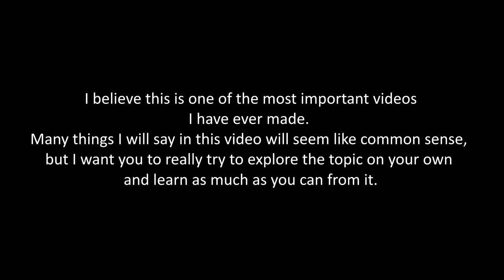You're expectations are controlling your reality and you're happiness.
music credit

The script:

Before this video starts I just want to say this is supposed to start you thinking about it in your own way. This is just my thoughts and what I have come up with so far. But in the end it is your life and you and me aren’t the same.

Your expectations control your reality, because your happiness and sadness is completely based on your expectations. Let me explain what I mean by expectations in this sense, It is just what you expect out of it, just that simple. I really suck at giving good example, but I am going to try my best there to express what I mean. Walking into a situation of any kind you have expatiations weather you realize them or not you have some level of expectations, for example walking into Starbucks and paying for a drink you expect it to be made right? Like it is a given. And when the drink is made wrong it makes you sad. Starbucks is a particularly good example because you drove there and invested time into this and your expectations built Around it and then to have them disappointed is the worst. Now to move on to the actual topic of the video. Your entire life. Yup that is the topic lol. Because just like you have expectations of Starbucks you have them with your parents, friends, love interests, from the cleanliness of your room to have fast you drive.

SOCIAL PRESSURE
Social pressure is a main point of this. By social pressure I don’t mean peer pressure that is focused on you specifically I mean more general pressure that is in the background. Like if you are driving slow, you may feel pressure from the expectations of the people around you.

Vulnerability is the main factor in expectations, when you apply others views on you it makes you vulnerable to their opinion and what they believe. Everywhere you go and everyone you meet has some expectations
So there is three main categories. #1 active expectations or expectations that are set and that you realize.
And the second one is short term background expectations.
The third is long term background expectations

Active expectations are ones that are well actively made and set. So lets say you and your friends are planning on going to the monster truck show. That is a expectation you both set and plan on.

The second type or background expectations are like the ones that are always there that no one says or plans out but are there this is like the social pressure I was talking about earlier it is unspoken, like when you go to the nice mall you wear nice cloths or how you walk when others are around what you say, a large part of this relates to how people perceive you. Like oh I don’t want to say something stupid in front of tiffany. But all of these are only in certain situations. And are only for a specific amount of time.

The third and the basis of it all is long term background expectations. These are like your parents expecting you to do good in life. Or not doing drugs or becoming successful In life. Or keeping your room clean. The main charteristic about this is long term things that cause a constant pressure that is over months or years.

the rest of the script is the pinned comment.